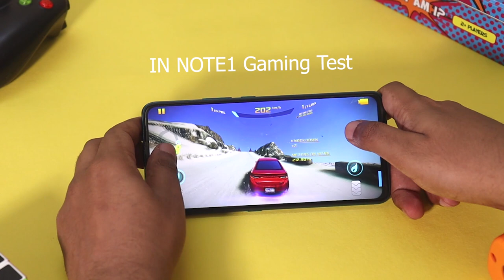Best mobile phones under 15000 tamil - In Note 1 | F41 | Top 5 mobile phones under 15000 tamil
Best mobile phones under 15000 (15k) tamil
    In this video,  I will share top 5 mobile smartphones under 15000 in tamil. The best budget smartphones under 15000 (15k) india list includes Micromax in note 1, realme narzo 20 pro, redmi note 9, galaxy f41, poco m2 pro. After analyzing all the phones, I came up with the above list of top 5 phones under 15k list. what are your thoughts about best mobile smartphone under 15000? share them in comments below!!

Redmi Note 9
Poco M2 Pro